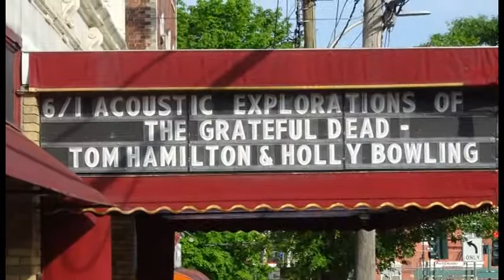Holly Bowling & Tom Hamilton - Brokedown Palace at the Cap 6/1/18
An amazing night at the Capitol!  Brokedown encore! Go see this band in any of its forms! :)